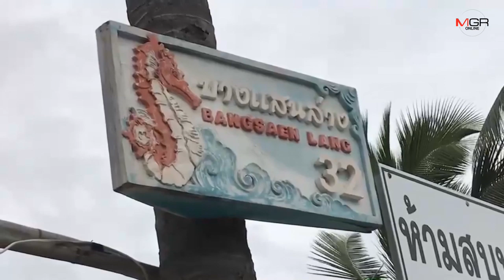ฝนหนักทำทะเลบางแสน..เขียวอีก! คราวนี้ที่หาดวอนนภา คาดกลับสู่ปกติก่อนเสาร์-อาทิตย์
03/09/2019 ฝนหนักทำทะเลบางแสน..เขียวอีก! คราวนี้ที่หาดวอนนภา คาดกลับสู่ปกติก่อนเสาร์-อาทิตย์

ศูนย์ข่าวศรีราชา - ฝนหนักทำทะเลบางแสน..เขียวอีก คราวนี้ที่หาดวอนนภา- บางแสนล่าง ชาวบ้านชี้เกิดน้ำฝนไหลลงทะเลทำแพงก์ตอนเติบโตดีและจะกลับเข้าสู่ภาวะปกติก่อนวันหยุดเสาร์-อาทิตย์นี้ ด้านนักท่องเที่ยวเข้าใจเป็นเรื่องธรรมชาติ